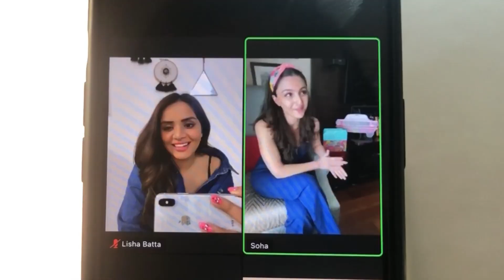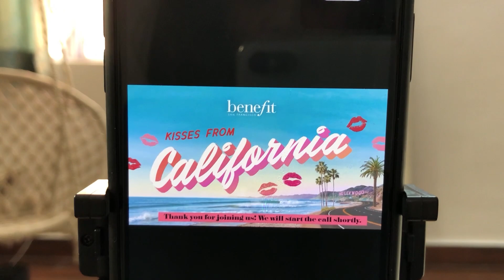Meeting Soha Ali Khan | Shooting w LilMissGurung & Aishwarya Kaushal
Hey guys!

I shot a day in my life video. I attended the launch of Benefit’s California Kissin Lip Balms and got to interact with Soha Ali Khan on Zoom call. I also shot a collab video with LilMissGurung aka Shraddha Gurung & Aishwarya Kaushal. Watch the video till the very end to find out the madness that followed.

Read detailed reviews and find the best products as per your skin type and budget

♥ Lisha Batta